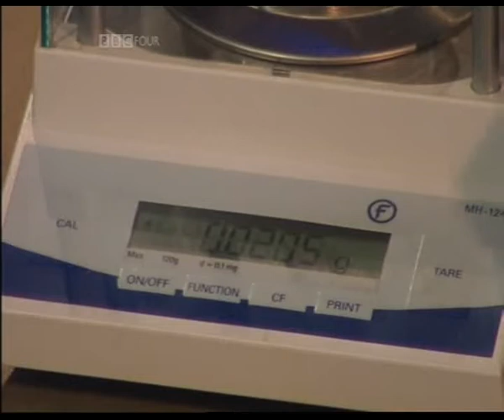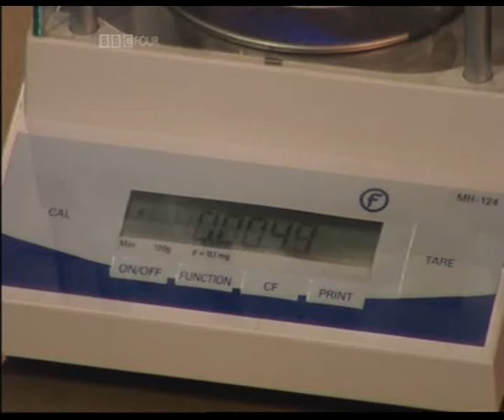Royal Institution Christmas Lectures 2010 (5 of 11)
why size matters in animal behaviour?

How can a hamster survive falling from the top of a skyscraper, ants carry over 100 times their own body weight and geckos climb across the ceiling?
In the first of this year's Christmas lectures, Dr Mark Miodownik investigates . He reveals how the science of materials - the stuff from which everything is made - can explain some of the most extraordinary and surprising feats in the animal kingdom.
By the end, you will understand why you will never see an elephant dance